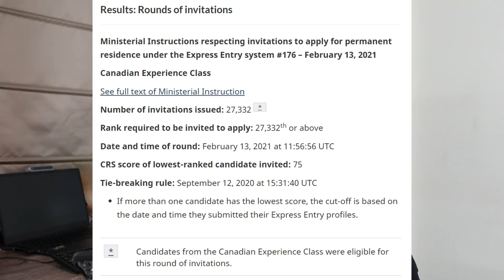BREAKING NEWS! Lowest Ever CRS 75 only, Express Entry Cut OFF- Canada Immigration News, IRCC Updates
► Get in touch - Call or Whatsapp on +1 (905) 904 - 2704

It is TRUE !!! 27,332 people invited for Canada PR. More details in the video.